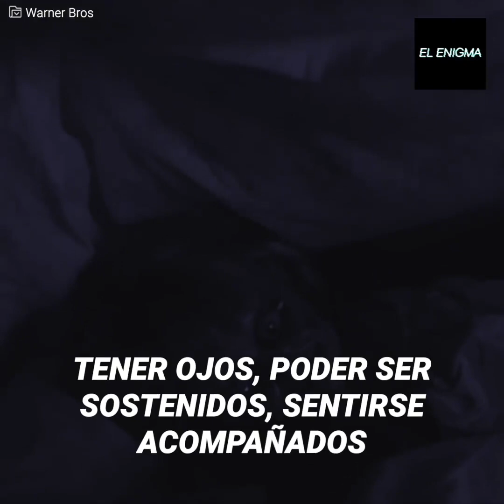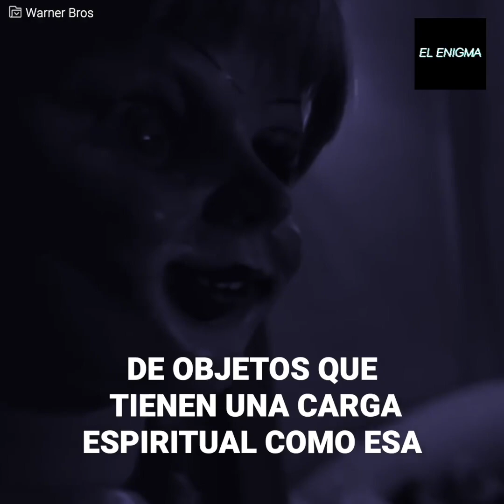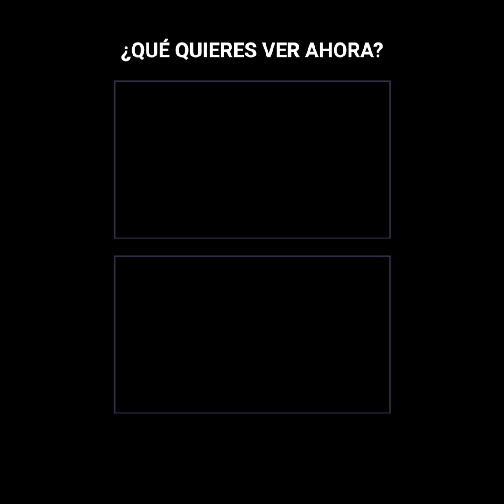Vive con 100 muñecas embrujadas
Karina se ha acostumbrado a las voces y los sonidos de personas que no están ahí. Vive acompañada por 700 muñecas antiguas, de las cuales dice que 100 tienen espíritus habitando sus interiores. Cualquiera saldría corriendo, pero ella tiene un motivo para sentirse segura y cómoda junto a estas “particulares” presencias.